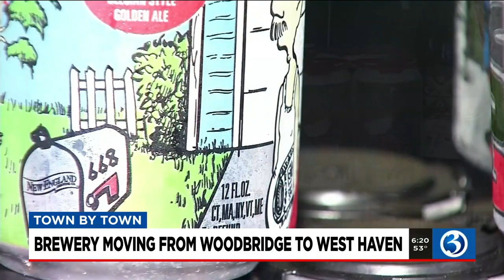Video: Woodbridge reopens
Several restaurants and brewery's are opening up in Woodbridge We look into a few!